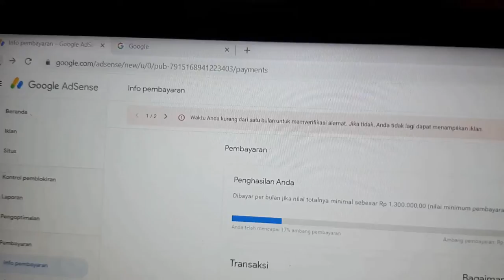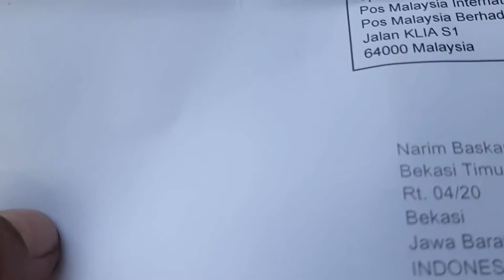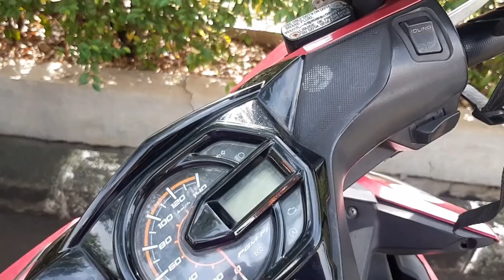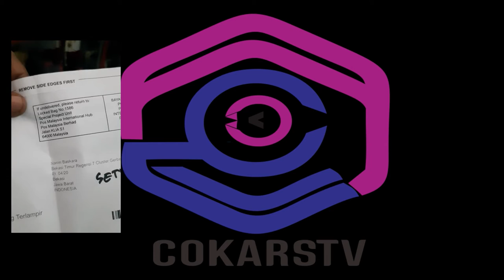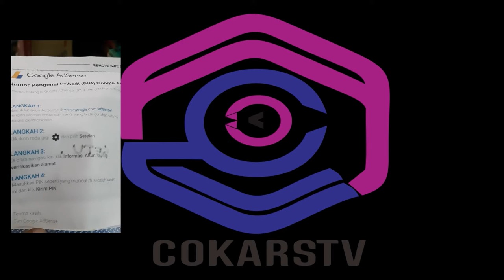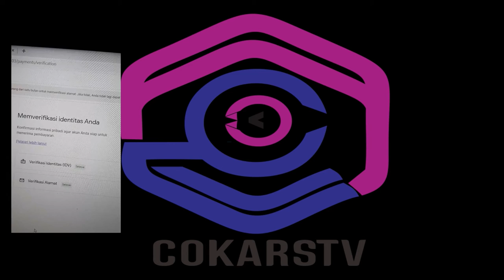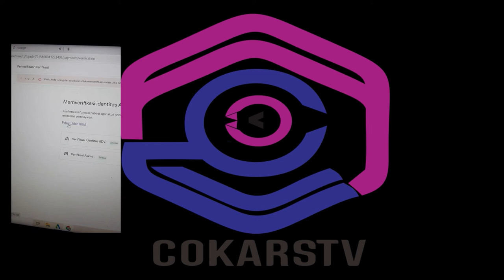Gue dapat Surat cinta dari google Adsense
Kebahagian seorang Youtubers ketika mendapatkan Surat cinta dari google adsense yang berisi PIN konfirmasi alamat chanel youtube.